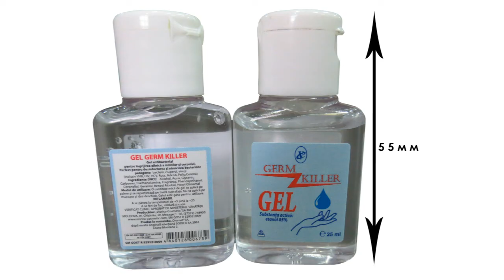Этикетировочный комплекс LabelGates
Нанесение этикетки и контр-этикетки на бутылочки высотой 55 мм с помощью этикетировочного комплекса LabelGates